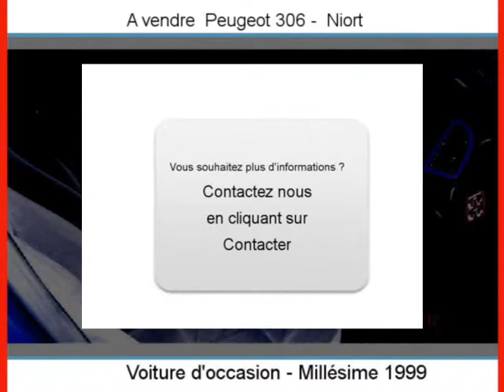Achat Vente une Peugeot 306 Niort Deux-Sèvres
A vendre à  Niort  Occasion automobile Peugeot 306 de 107500 Km.
automobile occasion Autoenvideo : Achat Vente une Peugeot 306  Niort  Deux-Sèvres